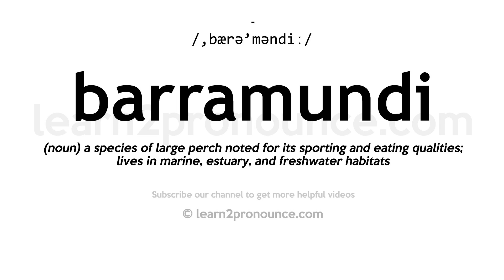How to pronounce Barramundi | English pronunciation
Learn how to pronounce Barramundi in English
BARRAMUNDI
Pronunciation of Barramundi: /,bærə'məndiː/
Definition of Barramundi: (noun) a species of large perch noted for its sporting and eating qualities; lives in marine, estuary, and freshwater habitats